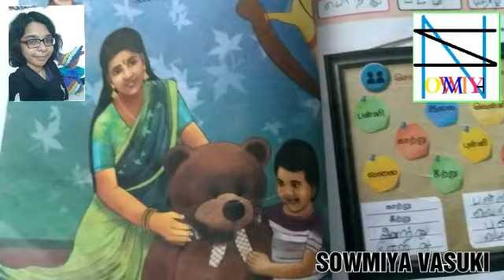◆பொம்மை★மழலையர் பாடல்★வகுப்பு 1★KIDS SPECIAL RHYMES◆CLASS 1◆TAMIL◆SOWMIYA VASUKI◆தமிழ்★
◆பொம்மை★
★மழலையர் பாடல்★
★★வகுப்பு 1★
★KIDS SPECIAL RHYMES◆
◆CLASS 1◆
◆TAMIL◆

◆SOWMIYA VASUKI◆

★தமிழ்★